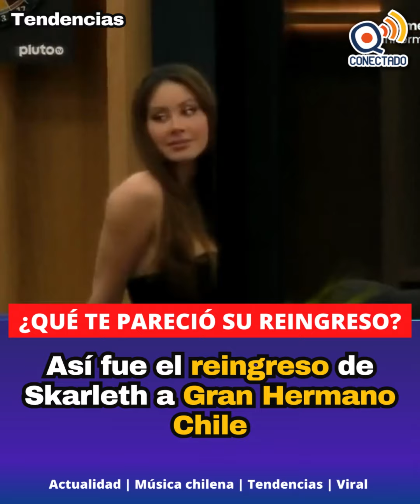Skarleth reingreso a Gran Hermano Chile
¿Qué te pareció el reingreso de Skarleth a Gran Hermano?